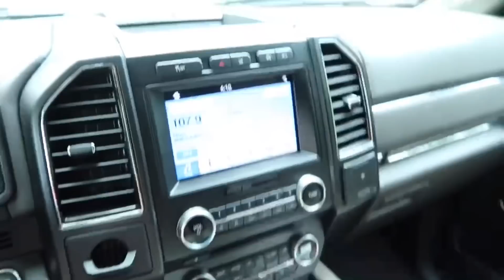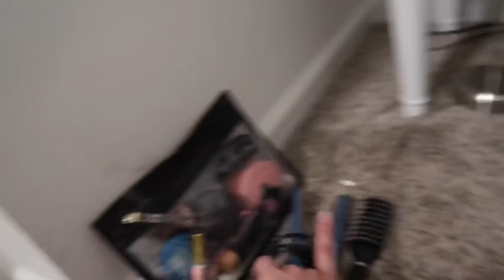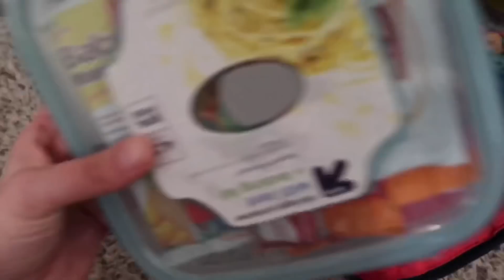VLOG | VIAJE CON PEQUEÑOS EN CARRO